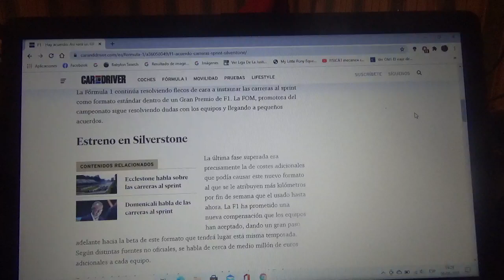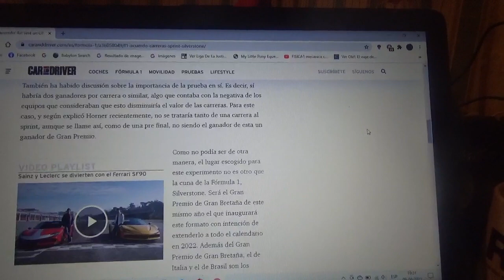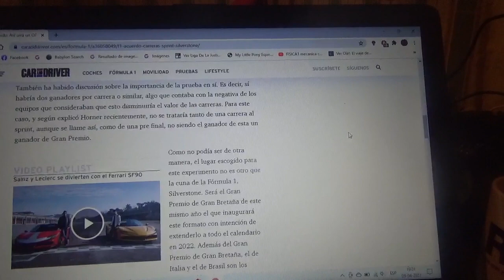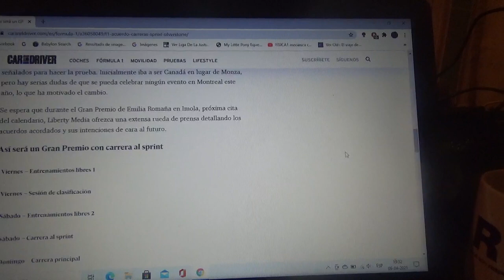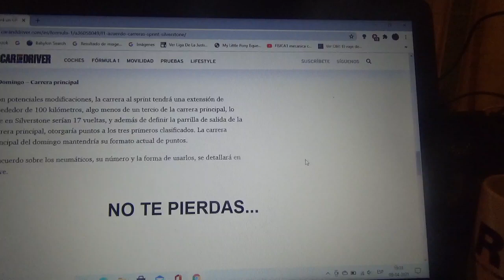Así será la estructura de un Gran Premio de F1 con carreras al sprint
La próxima cita con este formato se disputará en Julio